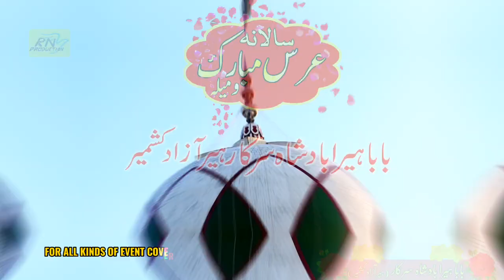urasmubarak Baba Heera Badsha Sarkar | سالانہ عرس مبارک بابا ہیرا بادشاہ سرکار ہیر آزاد کشمیر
سالانہ عرس مبارک و میلہ بابا ہیرا بادشاہ سرکار ہیر آزاد کشمیر ۔
تاریخ 19/01/2023۔